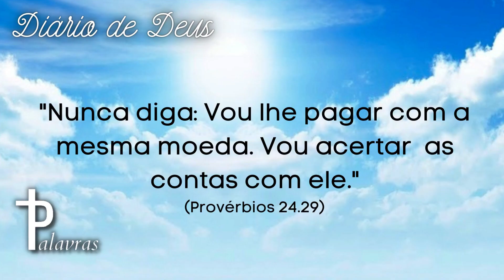Mensagem Do Dia | Diário De Deus | Vingança